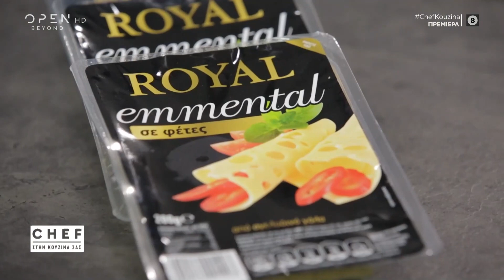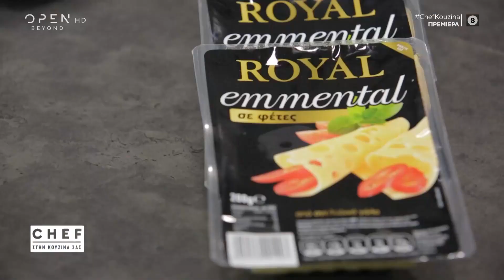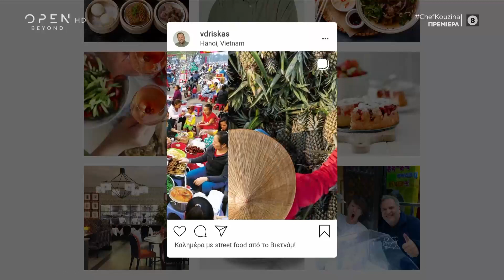Συνταγή για αφράτα μπουρέκια από τον Βαγγέλη Δρίσκα | Chef στην κουζίνα σας, με τον Βαγγέλη Δρίσκα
Ο Βαγγέλης Δρίσκας φτιάχνει αφράτα μπουρέκια.